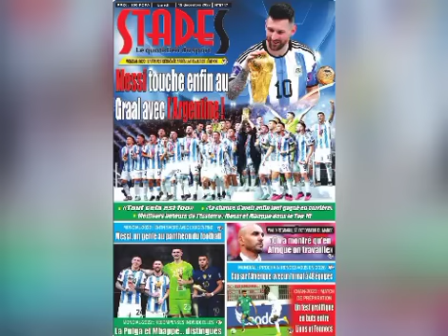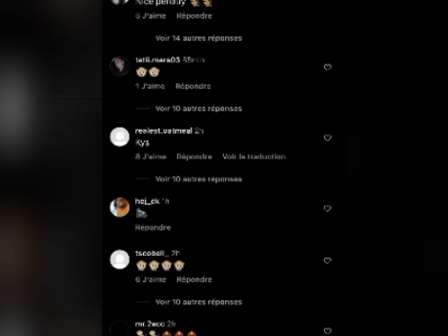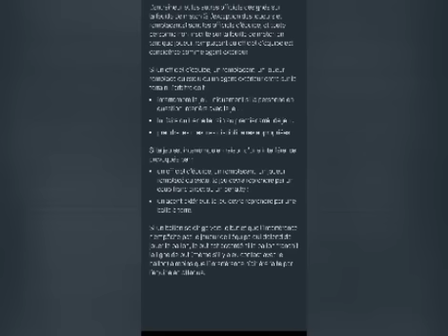🦁Officiel!Fifa:Le Sénégal 10e, Maroc 4e!Boubacar Kamara,le grand perdant! 1mn de silence pour Mbappé